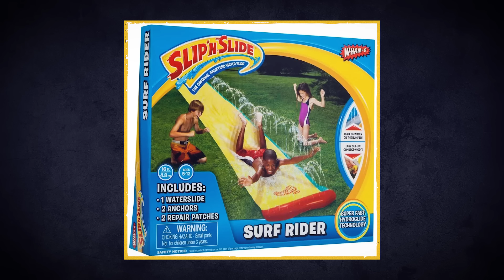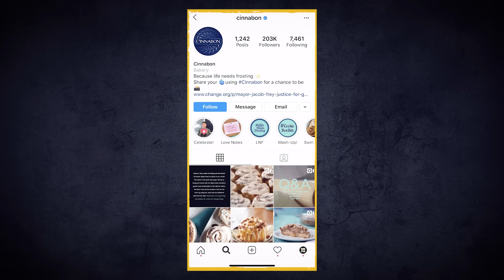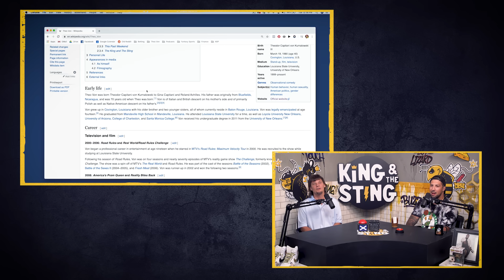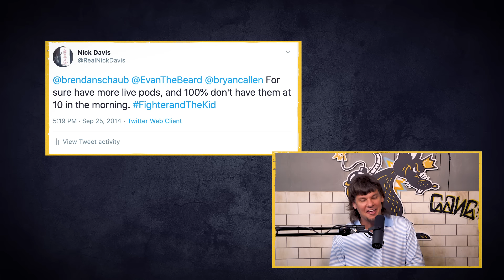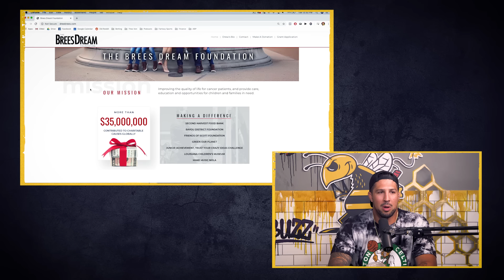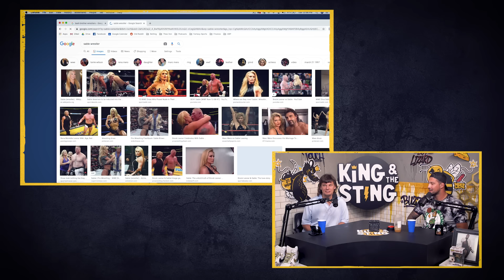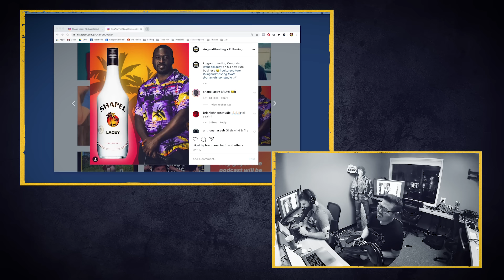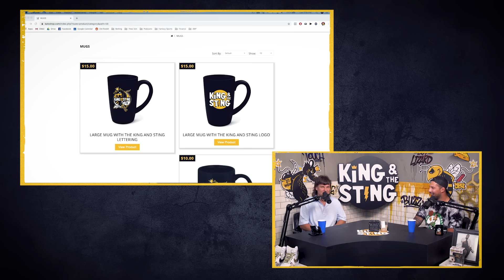Burger Boys | King and the Sting w/ Theo Von & Brendan Schaub #73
The guys partake in the very first King And The Sting Burger Shootout!, between 5 Guys, In-N-Out, McDonald's and Shake Shack, and talk Vitiligo Beauties, Quavo Graduating High School, Community College, Theo's Drew Brees Controversy, Chris D'Elia On Roids, Ass Waxing, Cat's Dating Life and much more!